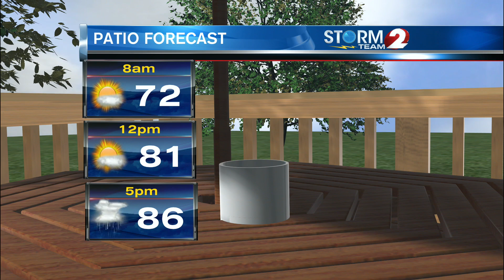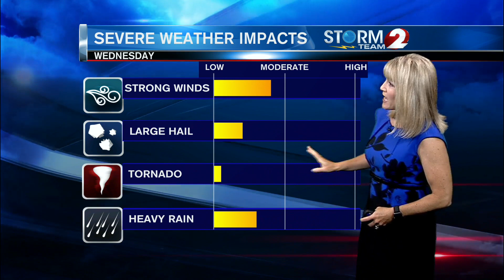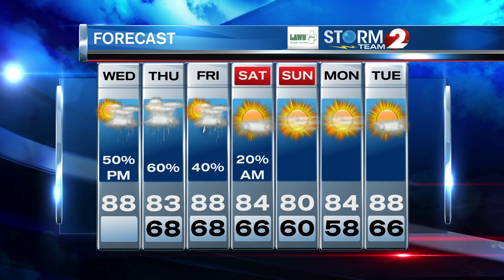AM Forecast 6-3-20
Very warm and humid with thunderstorms late...